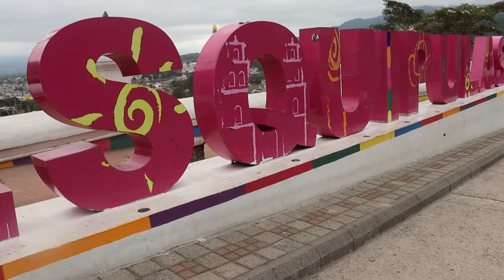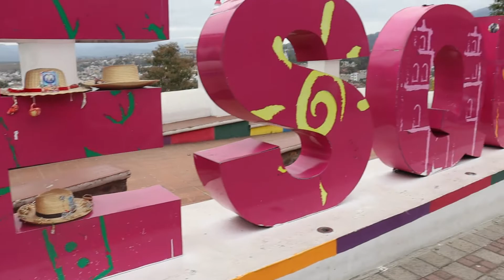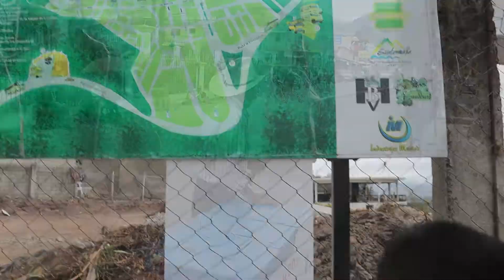La Capital CENTROAMERICANA de la FE en GUATEMALA 🇬🇹 Esquipulas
viajamos hacia Esquipulas para conocer, muchas personas llegan a visitar al Cristo negro de Esquipulas.